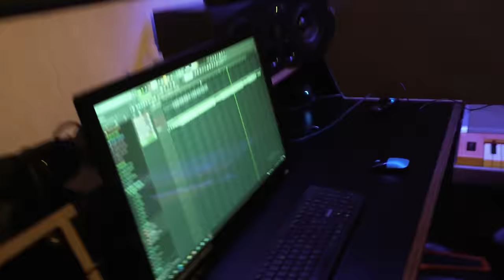Arcangel - Ritorukai x Dimelow Pro (Video Oficial)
Film By : MentalRain

Bella obra Arcangel by Ritorukai
El Rapero fav de las morras sin papá junto al Pro